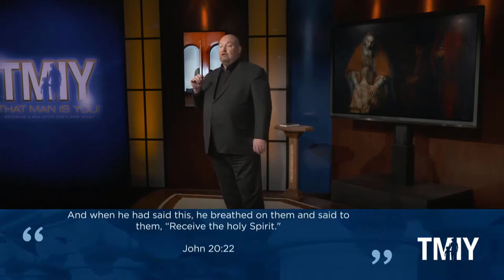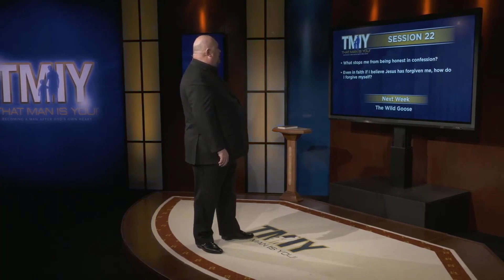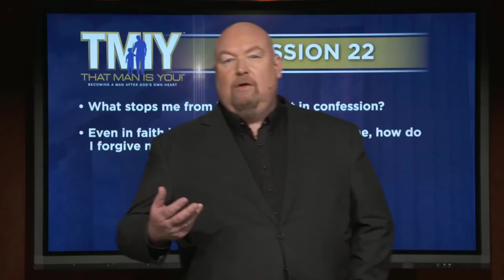John Pridmore: A Limitless Love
Note: This talk is only available for 30 days (until May 23rd, 2021).

From the 18th Annual Ignited By Truth Catholic Conference
Held on Saturday, April 24th, 2021

CONFERENCE AGENDA

Vigil Mass with Msgr. Jeffrey A. Ingham
at St. Luke the Evangelist, Raleigh, NC